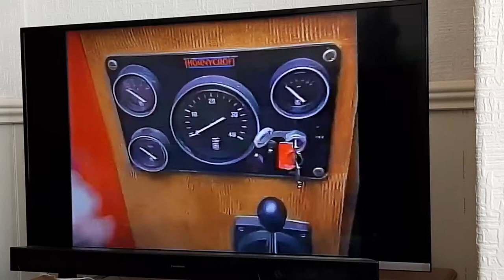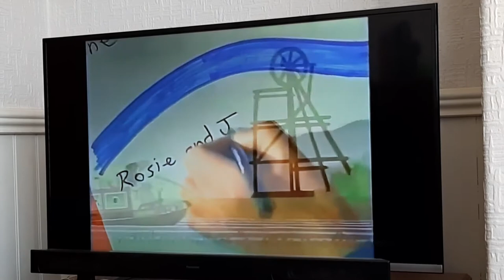Rosie And Jim With John Cunliffe: Coal (UK 1990)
Rosie and Jim with John Cunliffe: Series 1 Episode 9

29 October 1990